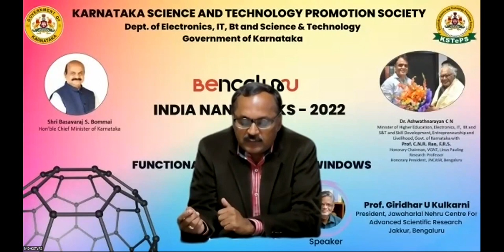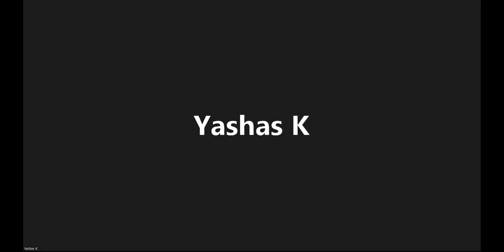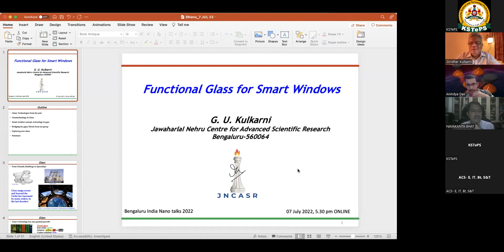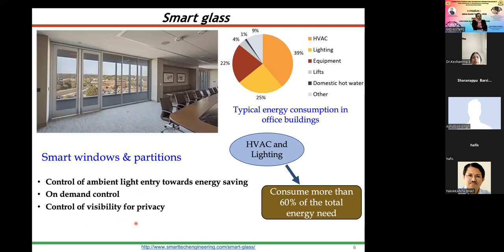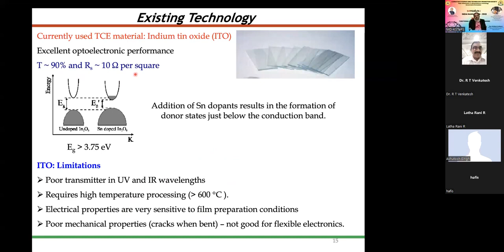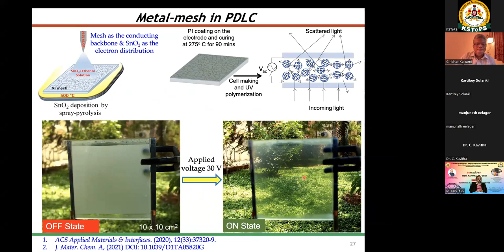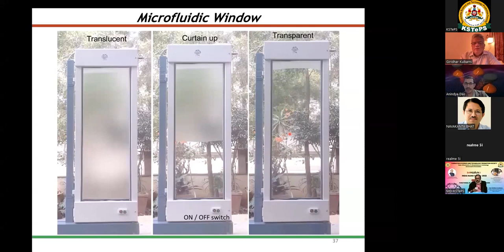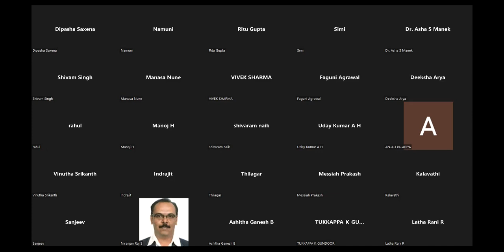Bengaluru India Nano Talks 2022 - (1). Smart Glass by Dr Giridhar U. Kulkarni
The Vision Group on Nanotechnology (VGNT) of Govt. of Karnataka is functioning under the Honorary Chairmanship of Bharat Ratna Prof. C.N.R. Rao, FRS, Honorary President, Jawaharlal Nehru Centre for Advanced Scientific Research (JNCASR) & Linus Pauling Research Professor and the Chairmanship of Prof. Navakanta Bhat, Dean, Division of Interdisciplinary Sciences, IISc for promotion of Nanoscience and Nanotechnology in Karnataka.

Under the guidance of this Vision Group on Nanotechnology, the Department of Electronics, IT, Bt and Science and Technology is organizing Bengaluru India Nano monthly webinar series as a platform to reach out to a large number of audience and keep them connected to Bengaluru India Nano brand.

The inaugural talk by Dr Giridhar U. Kulkarni (President, Jawaharlal Nehru Centre for Advanced Scientific Research and Director In-charge, CeNS) on Smart Glass